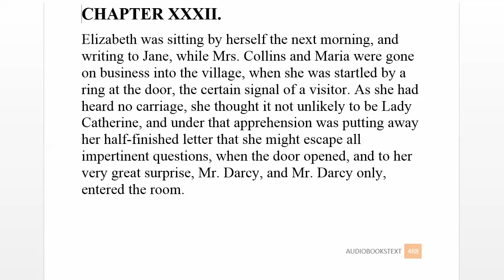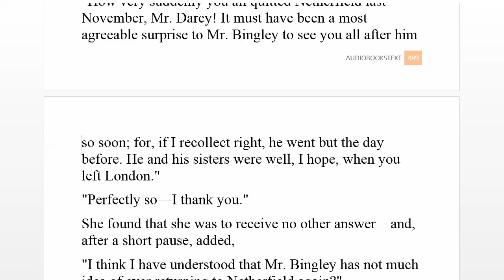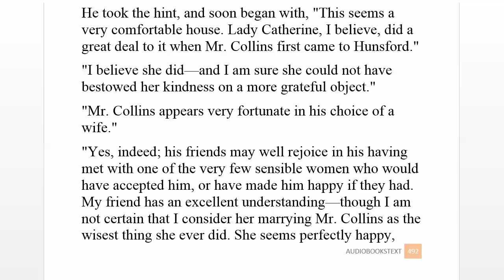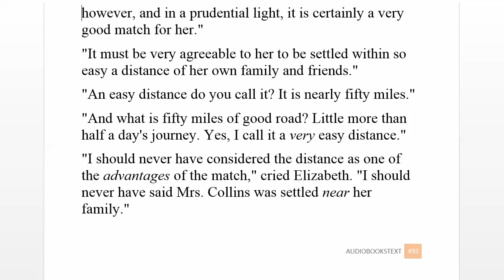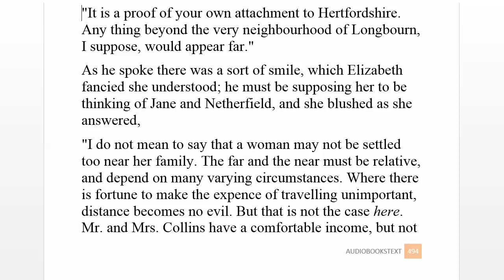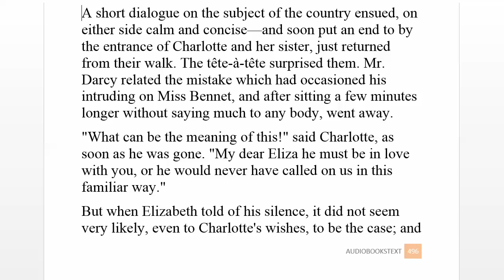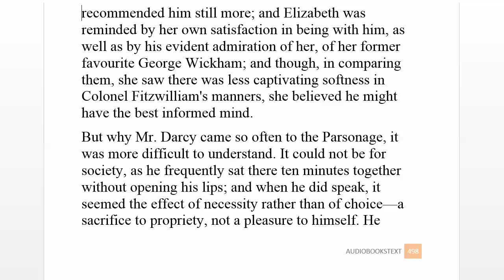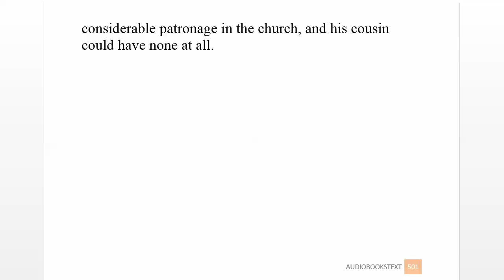Pride and Prejudice - CHAPTER 32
Elizabeth was sitting by herself the next morning, and writing to Jane, while Mrs. Collins and Maria were gone on business into the village, when she was startled by a ...